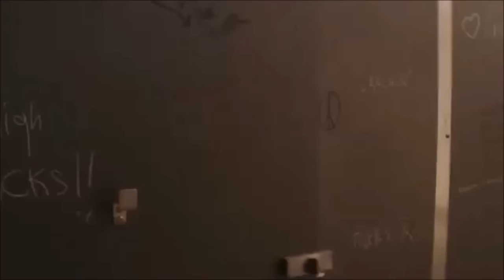Hannah Baker [Human]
Hannah Baker from "13 reasons why" a Netflix series